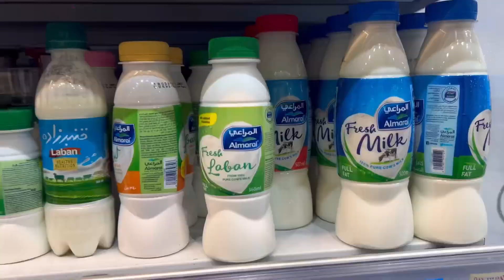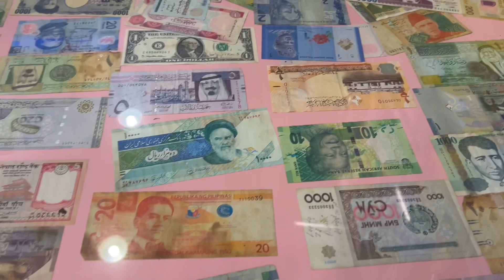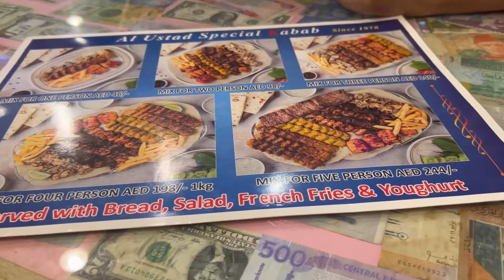Celebrating New year In Dubai 2024🎉🎇Fireworks😍😍